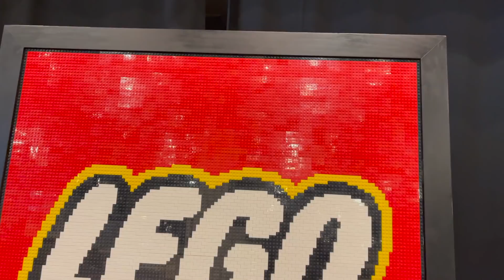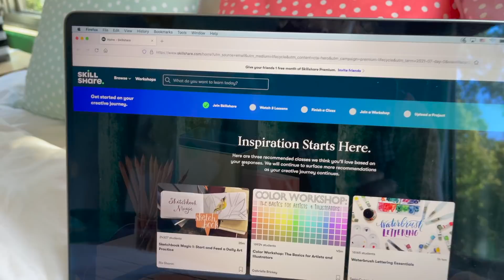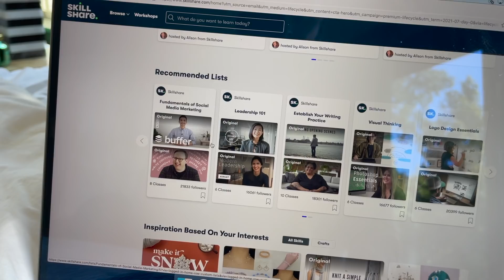art·sy | Dustin and Burton | Raising Buffaloes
We had a fun surprise for the kids; The convention center hosted a huge Lego event where people showed off their over-the-top creations. All the creativity prompted us to do something creative with our kids, especially since we took creative classes with Skillshare. Skillshare is an online learning community with thousands of inspiring courses for creative and curious people. Pros of every topic teach the classes, and we have been taking a class on Flat Lays. Our first attempt is creating one with the kids, and you have to watch to see how it turned out.

Meet our family. We are Dustin and Burton, gay dads, and proud parents of our twins, Stone and Holland Buffaloe. We created our family vlog, "Raising Buffaloes," as a resource for all. We are an All American Family, who happen to be gay parents through surrogacy. On our channel, you will see videos of our family adventures and grasp what it's like to raise kids in the south as a gay couple. Our dad vlog captures our parenting and fatherhood journey, but you'll find much more. We open up about our coming out journey, relationship and marriage tips, and how to live life with a little more laughter. We use our voice to shed light and awareness to the LGBTQ+ community, gay rights equality, and opening eyes to others. Family has many definitions, and this is ours.